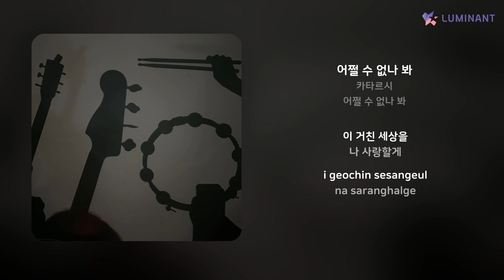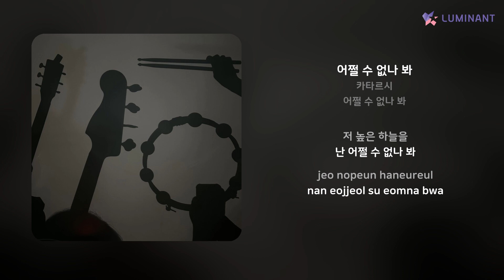카타르시 - 어쩔 수 없나 봐 | 가사 (Lyrics)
Artist: 카타르시
Track: 어쩔 수 없나 봐
Album: 어쩔 수 없나 봐
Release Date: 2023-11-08